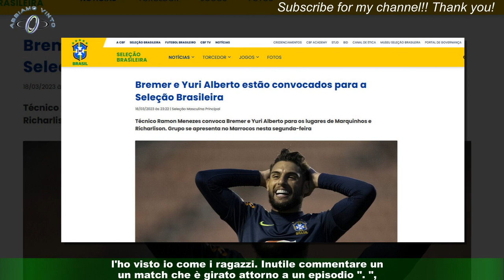Inzaghi furioso con il Var il braccio di Rabiot: \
MILANO - Simone Inzaghi è amareggiato dopo il ko con la Juventus e identifica la sconfitta nell'episodio del gol di Kostic : " Sono molto deluso,la partita è girata attorno a un episodio gravissimo: il gol era palesemente irregolare,l'ho visto io come i ragazzi. Inutile commentare un match che è girato attorno a un episodio ". ",